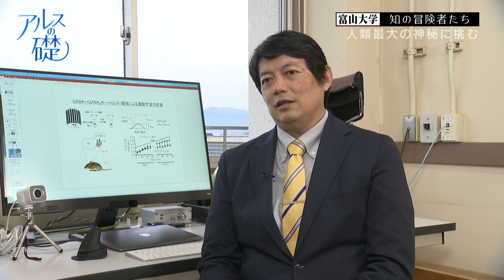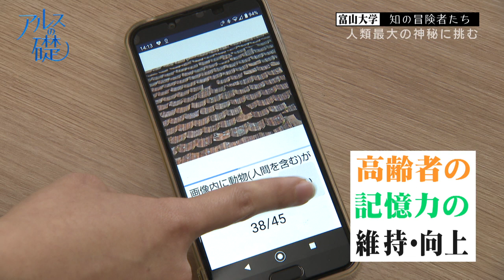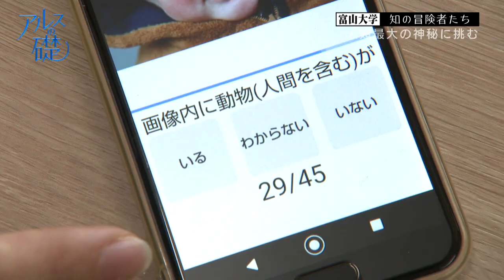アルスの礎 ～富山大学 知の冒険者たち～ #22 人類最大の神秘に挑む 2021年11月11日放送分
「人類最大の神秘に挑む」と題し、情報工学を切り口に人体の脳の研究を進めている工学部の田端 俊英 教授の研究を紹介します。